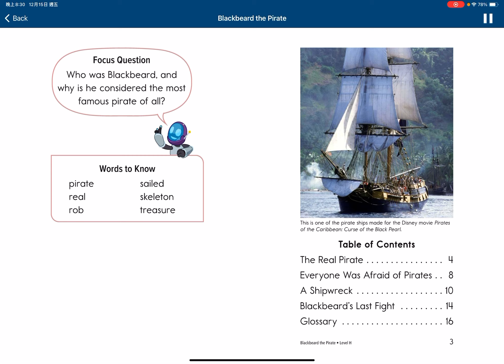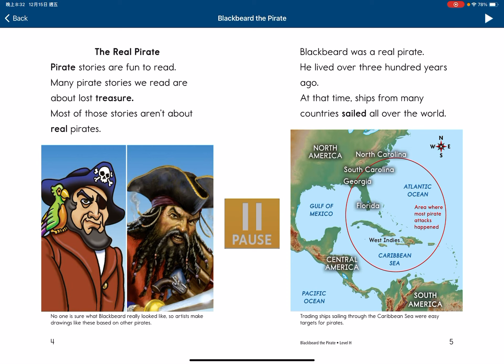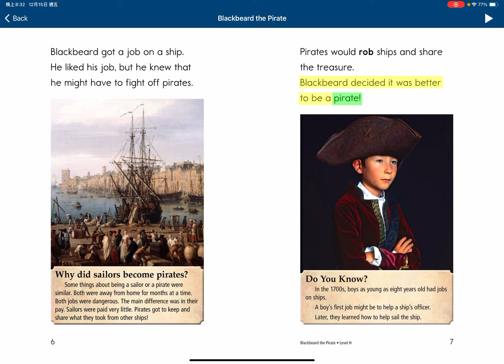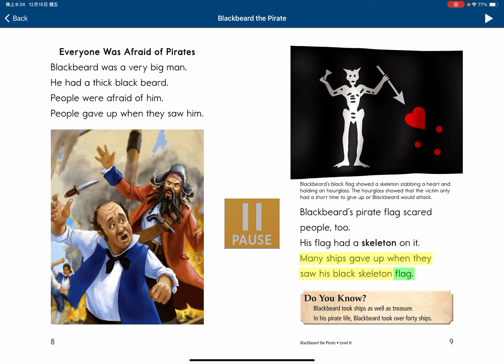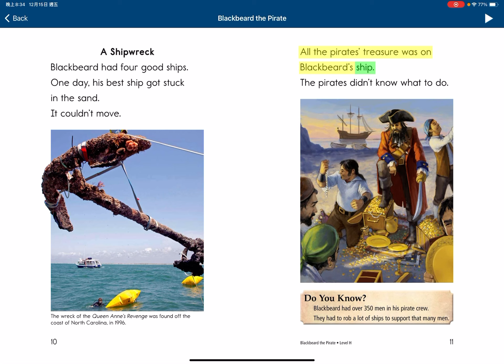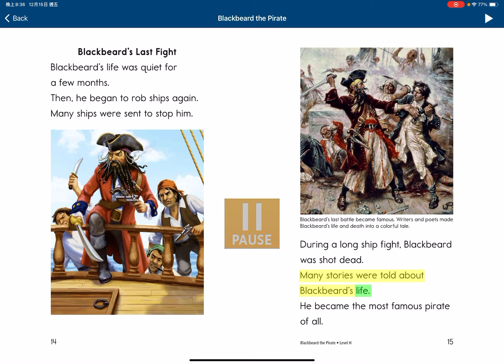Blackbeard the pirate A